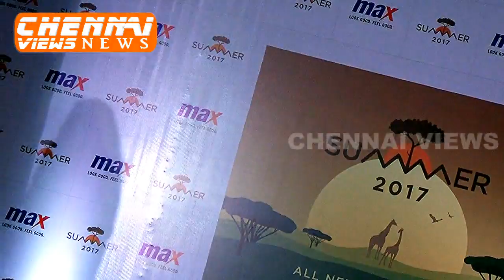Max Summer Collection (2017) Fashion Show in Chennai